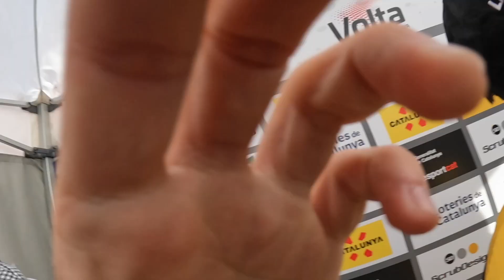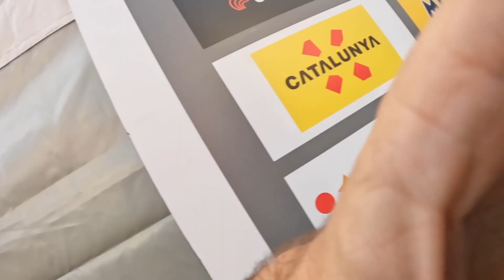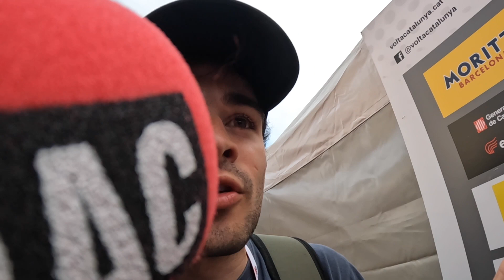Meeting ROGLIC and EVENEPOEL for FIRST TIME !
Last week I covered the Tour of Catalunya. The races was full of starts: Roglic, Evenepoel, Bernal, Carapaz or the former winner of the Giro Jai Hindley. Today's episode is full of premium interviews. Discover the race form inside form a the angle of a journalist.